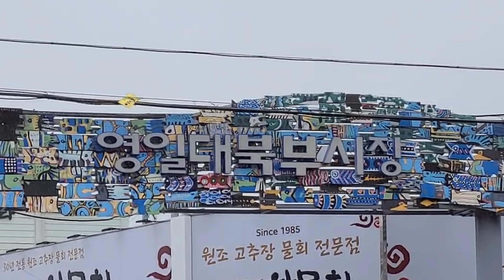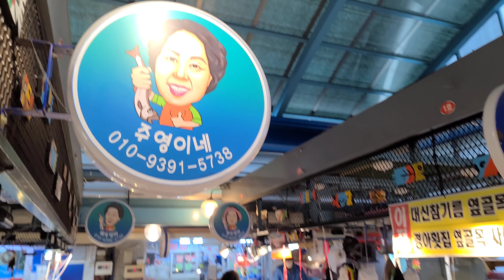막썰어회로 유명한 포항 영일대 북부시장을 소개합니다!!!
*저의 수산시장 영상은 모두 갤럭시s20울트라와 스므스4를 이용하고 있습니다